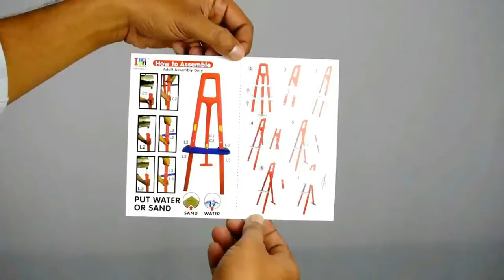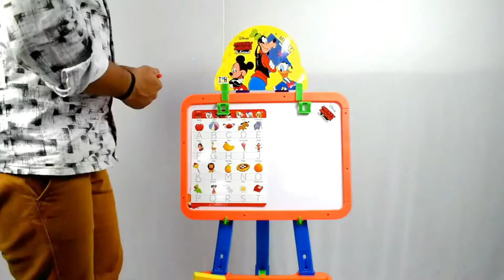Best Writing Board for Kids | Activity Board | Magnetic Drawing Board | amazon educational toys